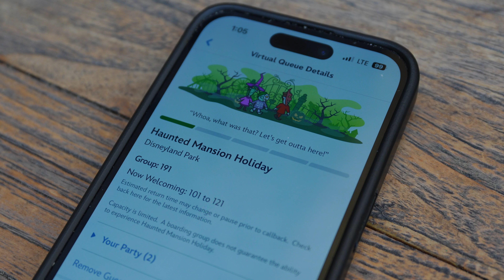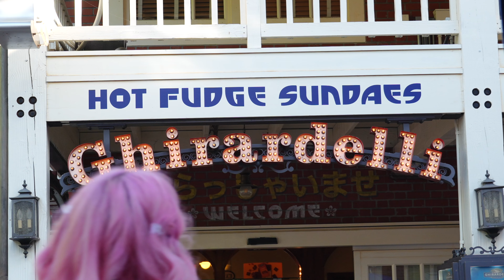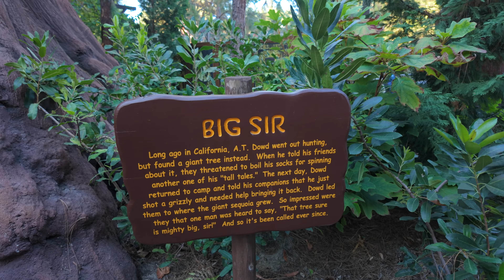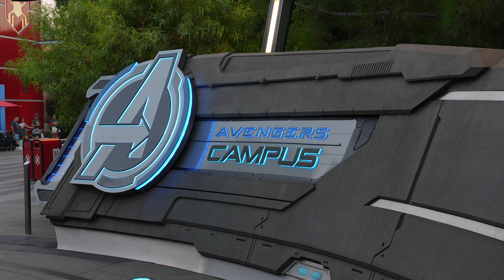Celebrating My Birthday at Disneyland | Plus, SPECIAL Announcement at the End!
We're back at Disneyland and Disney California Adventure (DCA!), and this time, we've got a lot to celebrate. Join us to celebrate Mary's birthday, 1000 subscribers, Halloween Time, and more. Watch till the end to hear our super special exciting announcement! (it's not a baby)

Spoilers to follow!

This was filmed the day before Halloween Time at Disneyland, but it's clearly sprinkled around the park! We also check out some Nightmare Before Christmas and join the virtual queue for Haunted Mansion Holiday. Because of Mary's birthday, we had to order her favorite food and drinks -- we also tried something new at Ghiradelli, and something we've never had before on the channel at Award Wieners! Thor also made a special appearance over at Avenger's Campus!

Here are some helpful hashtags for our searching friends